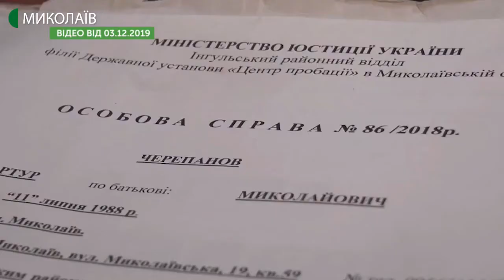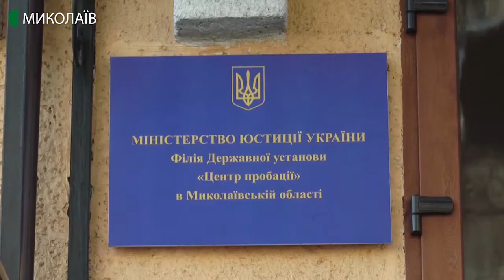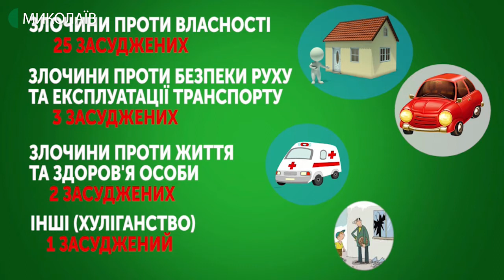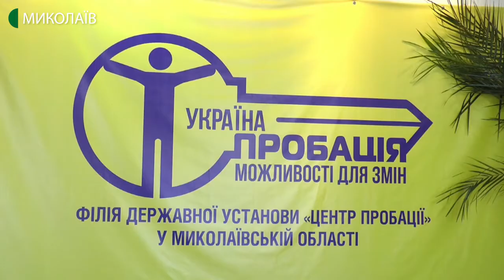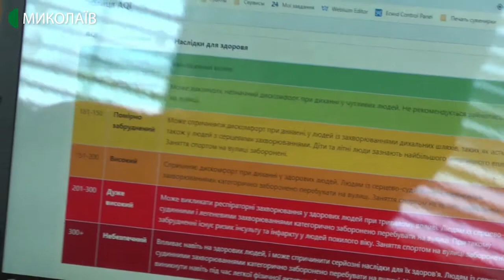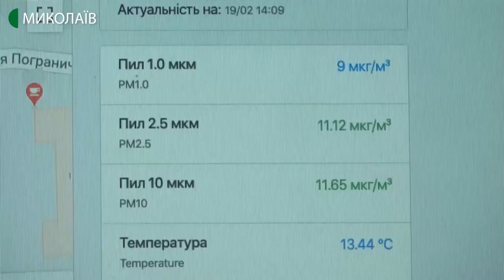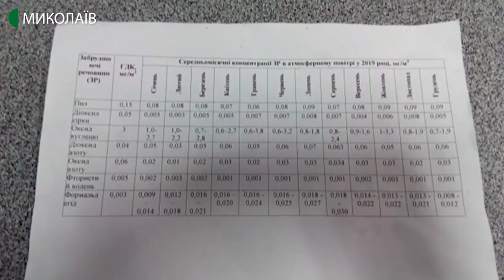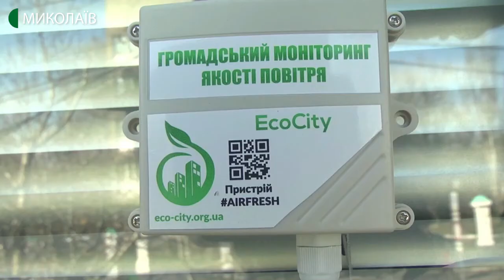20.02.2020. Новини. 13:30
Новини
Інформаційна картина дня (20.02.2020) поглядом кореспондентів телеканалу UA: Миколаїв (випуск новин — 13:30):
- до Дня Героїв Небесної Сотні у Миколаєві відбувся мітинг та покладання квітів;
- у Миколаєві відбулась прес-конференція з приводу п'ятої річниці прийняття Закону України "Про пробацію";
- працівники рибоохоронного патруля викрили чоловіків, які виловили сітками 184 кілограми риби;
- вимірювання вологості, тиску, температури та пилу. У Миколаєві запустили проєкт громадського моніторингу якості повітря.